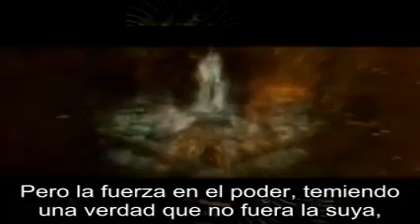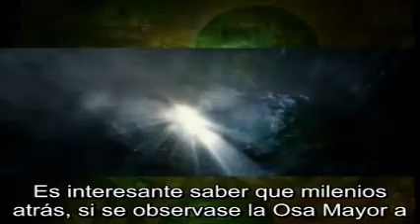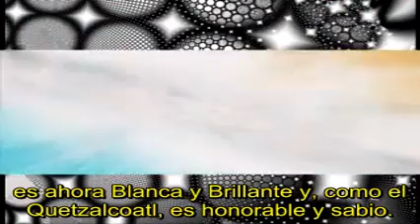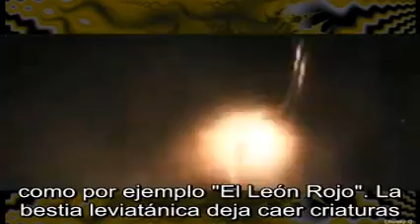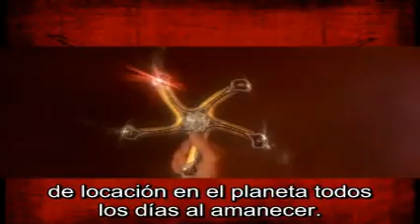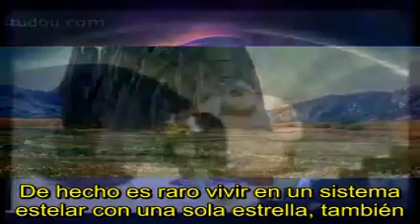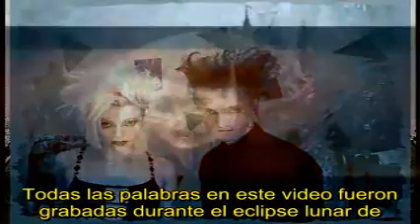25. Espiritualidad Estelar